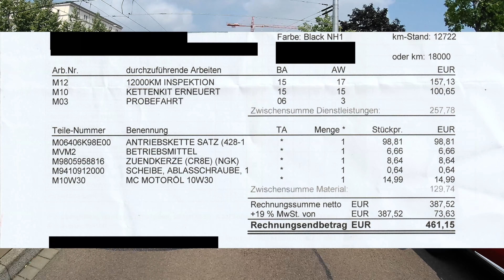Inspektion und NEUE KETTE! Wie TEUER wird es? | CB125R Motovlog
Heute, am 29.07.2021 habe ich seit meinem Jahr meinen A1 Führerschein. Zu diesem ''Jubiläum'' gibt es einen 11 minütigen Motovlog. Und wer erwartet, dass ich hier zeige wie diese Inspektion gemacht wird ist hier falsch. 😁

Krempelkram

+Felgenaufkleber: (Neon, 2,5cm)
+Programm zum schnibbeln

Motorrad:                          Honda CB125R (2020)
Alter:                                  17
Größe:                                1,80m
Wohnort:                           Schkeuditz
Führerschein(e):              A1, B
Schnittprogramm:           Magix Video Deluxe 2021
Bildbearbeitung:              Adobe Lightroom (App)

Kennt ihr den unterschied zwischen Wartung und Inspektion?